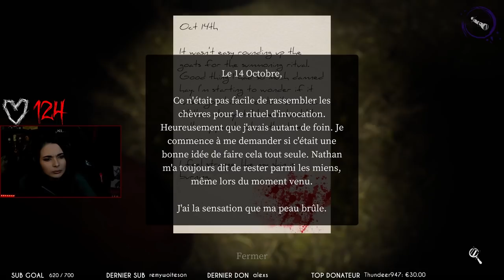J'AI FAILLI FAIRE UN CRISE CARDIAQUE - (DEVOUR)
Plus d'une heure d'horreur en coop avec